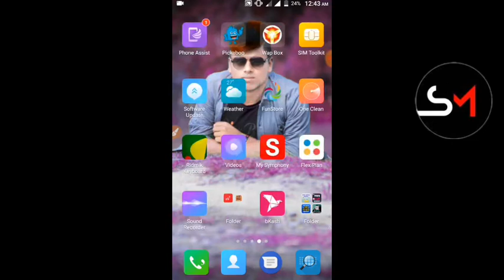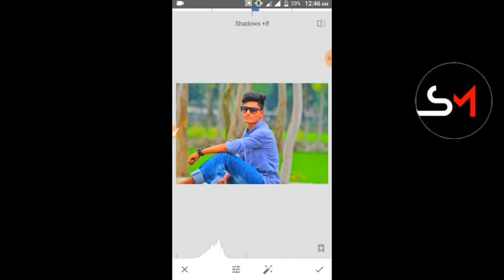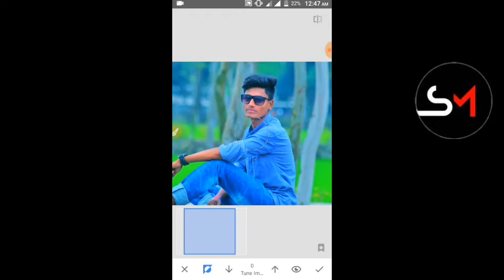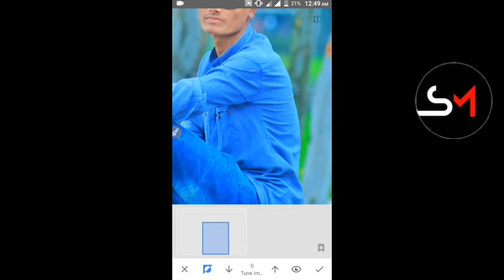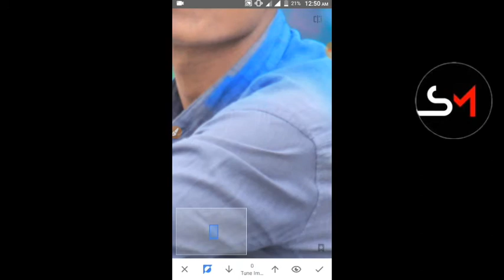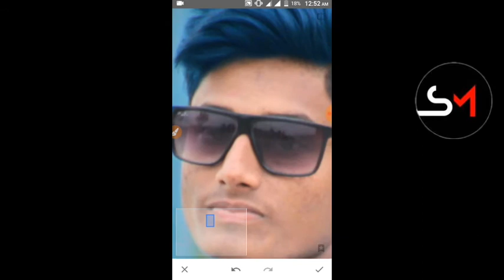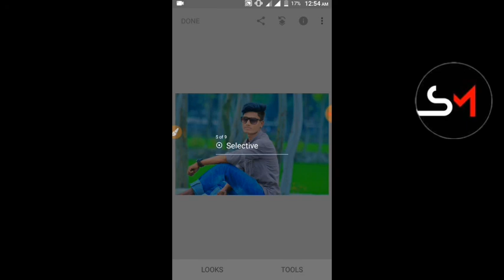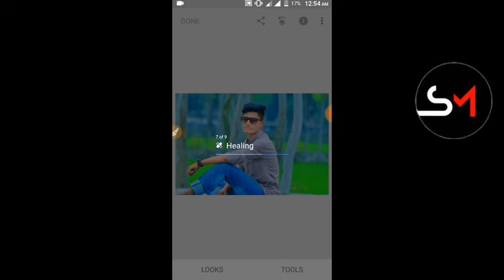Snapseed backgrounds colour change & face fairish photo edit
Snapseed backgrounds colour change & face fairish photo editing...

please. 🙏🙏